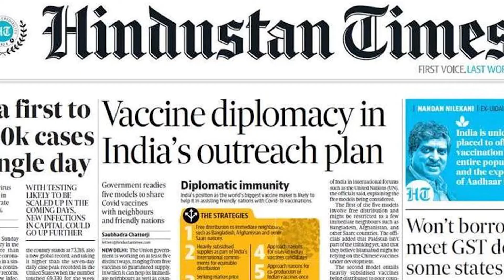ലോകത്തിന്റെ കണ്ണുതുറപ്പിച്ച ചിത്രങ്ങൾ സമ്മാനിച്ച് ഡാനിഷ് സിദ്ദീഖി യാത്രയായി || Danish Siddiqui